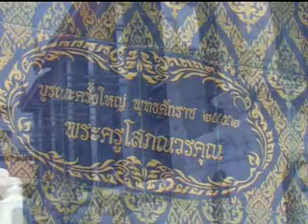วัดขุนจันทร์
พระราหู วัดขุนจันทร์ งานสวดสะเดาะเคราะห์ต่อชะตา